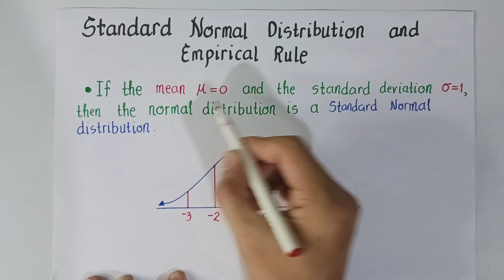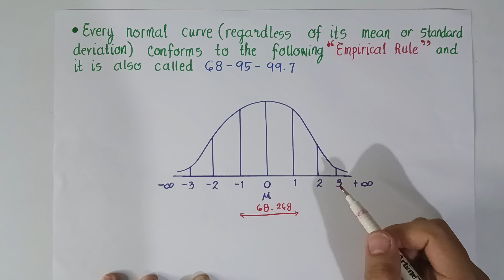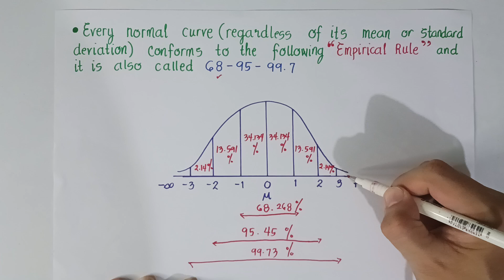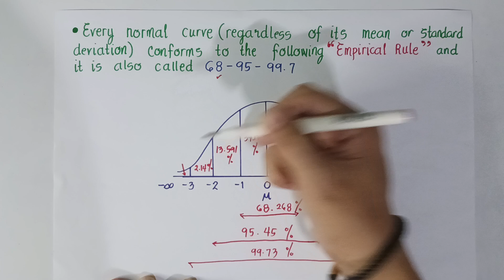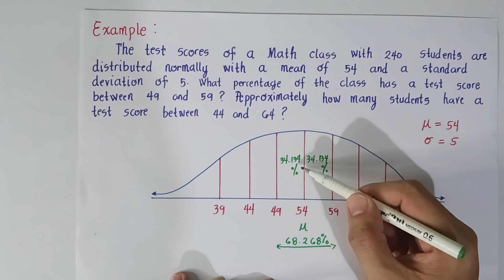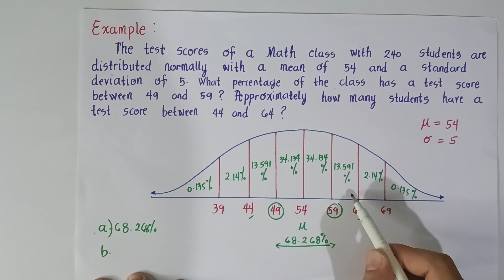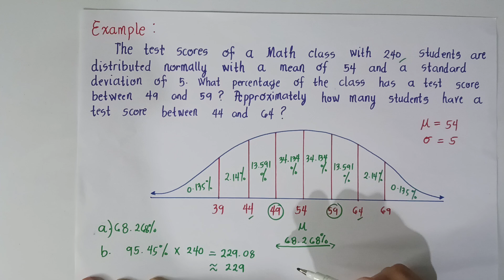Statistics & Probability | STANDARD NORMAL DISTRIBUTION & EMPIRICAL RULE | Grade 11